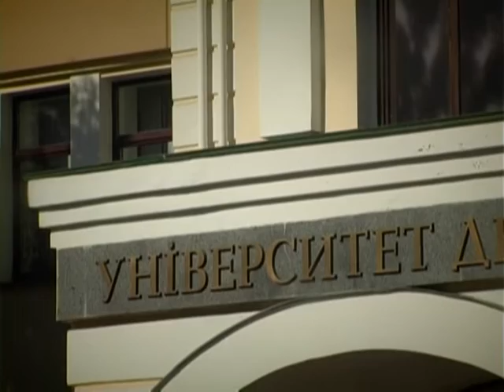Спецрепортаж. Діти інваліди не матимуть пільг при вступі в університет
Діти-інваліди будуть змагатися за бюджетне місце в ВНЗ, як решта абітурієнтів. Однак своєрідна пільга залишилась: відтепер діти, які за станом здоров’я не можуть здавати зовнішнє незалежне оцінювання, можуть вступати до вищих навчальних закладів без нього, лише за результатами вступних іспитів.